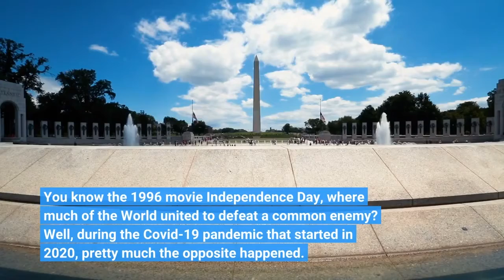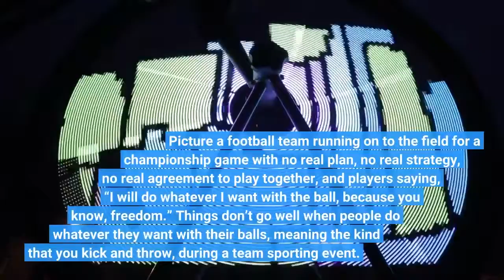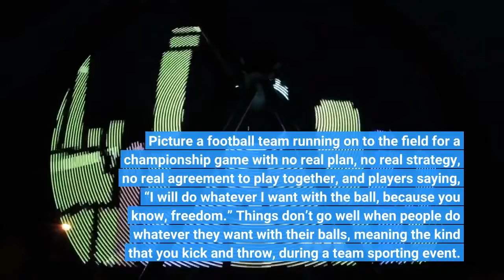The WHO To Discuss Global Pandemic Treaty At World Health Assembly May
You know the 1996 movie Independence Day, where much of the World united to defeat a common enemy? Well, during the Covid-19 pandemic that started in 2020, pretty much the opposite happened. The World was about as organized as all-cat produced and directed episode of Dancing with the Stars or rather Dancing with the Stars Who are Also Cats. The global pandemic response had relatively little coordination, little unity. In fact, it was more like the 1983 and 2009 TV miniseries V, where many politicians, personalities, social media accounts and others seemed like they were actually trying to help the enemy, in this case, the severe acute respiratory syndrome coronavirus 2 (SARS-CoV-2). That allowed the virus to kill over 6.27 million people and counting, leave potentially millions upon millions more with long Covid, and cost society boatloads of money. That’s why the World Health Organization (WHO) will be discussing a possible Global Pandemic Treaty at the upcoming 75th World Health Assembly in Geneva, Switzerland, from May 22 to 28. Yet, despite the clear need for more global coordination, some politicians, some celebrities, and a bunch of social media accounts have been trying to, guess what, argue against such a treaty. They even started a hashtag StopTheTreaty. Yeah, having no global agreement in place before the next pandemic is going to work out real well, right? Picture a football team running on to the field for a championship game with no real plan, no real strategy, no real agreement to play together, and players saying, “I will do whatever I want with the ball, because you know, freedom.” Things don’t go well when people do whatever they want with their balls, meaning the kind that you kick and throw, during a team sporting event. Similarly, having each country or even each faction within each country do whatever they want is going to end up in disaster. This is essentially what’s ended up happening in the U. S., which has suffered over a million dead since the start of the pandemic. In a commentary published in The Lancet on May 16, a team of authors, most of whom are from the U. K., wrote that “the Covid-19 pandemic has highlighted profound weaknesses in the global governance of health; inadequate preparation, coordination, and accountability hampered the collective response of nations at each stage.” They asserted that “Changes to the global health architecture are necessary to mitigate the health and socioeconomic damage of the ongoing pandemic, and to prepare for the next major global threat to health.” They indicated that “success will require clear demarcations of responsibility with a parsimonious role for international institutions. Although a pandemic treaty or alternative new instrument or process cannot solve all that is wrong with global health, it can deliver targeted improvements if supported by effective and clear global governance.